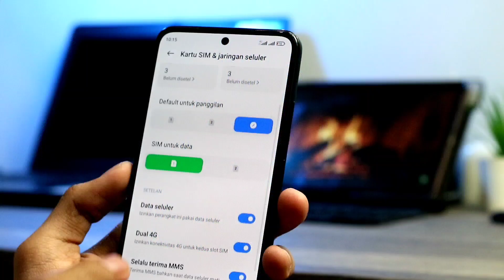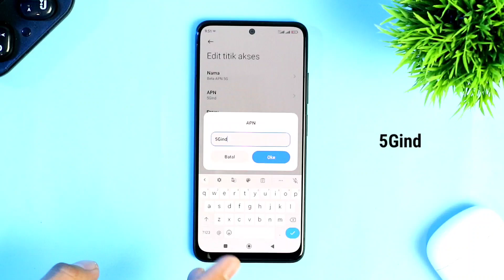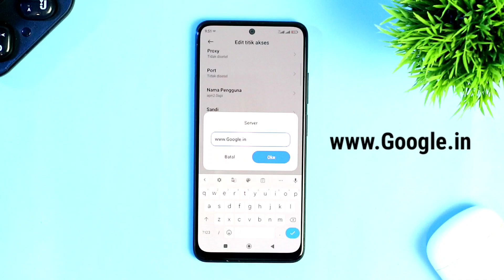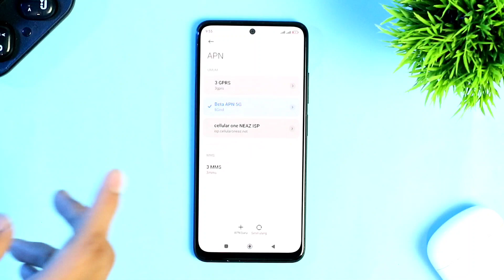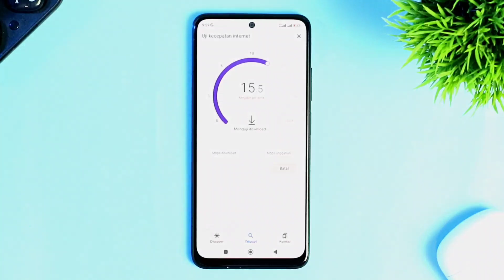Pantes Sinyal Lemot!! - Coba Settingan Baru Ini Untuk Mempercepat Koneksi Internet Di Semua Android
Settingan cara mempercepat koneksi internet kali ini cocok banget buat kalian yang jaringan internet di Handphone kalian yang jaringan lemot atau lelet,
Maka dari itu kalian harus banget terapkan settingan mempercepat koneksi jaringan internet kali ini dengan menggunakan settingan APN All Operator yang dapat berfungsi sebagai penguat sinyal HP kalian.

- Catatan :
Di video tersebut bagian MCC & MNC tidak perlu kalian atur, karena sudah terisi secara otomatis dan setiap HP berbeda² settingan MCC & MNC

Mau tau kan Settingan Cara Mempercepat Koneksi Jaringan Internet ?
Mari Simak Sampai Selesai Videonya Agar Paham.

Tagar